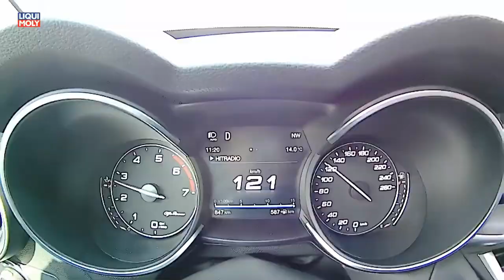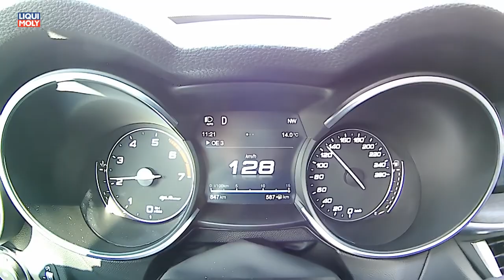Onlinemotor Alfa Romeo Stelvio 2 0 Turbo 280PS Allradantrieb Alfa Q4